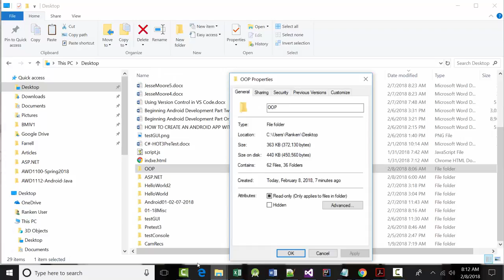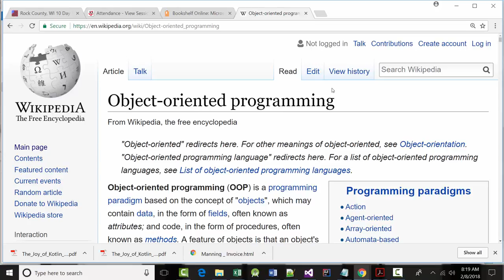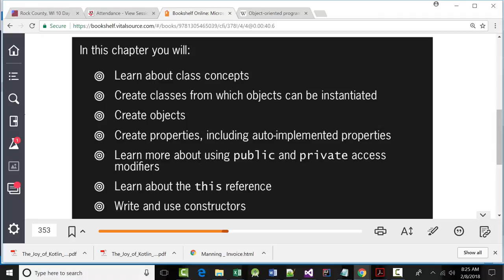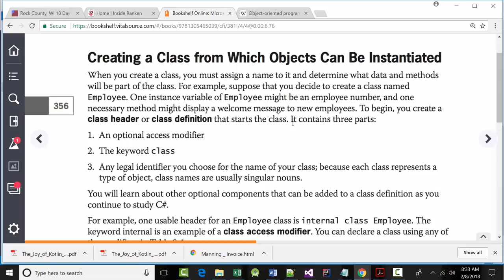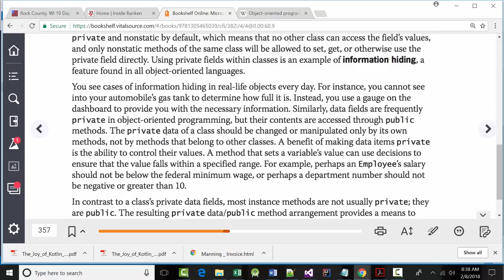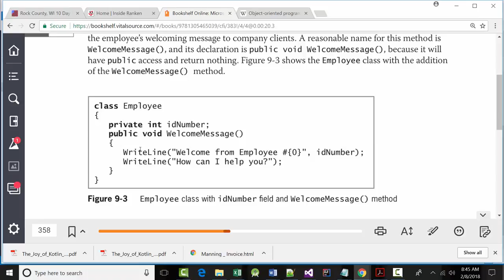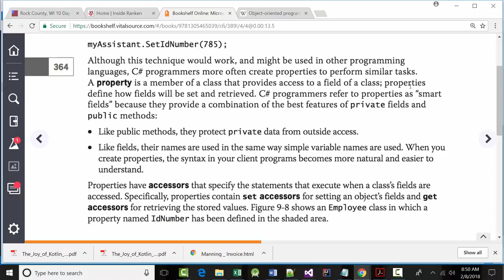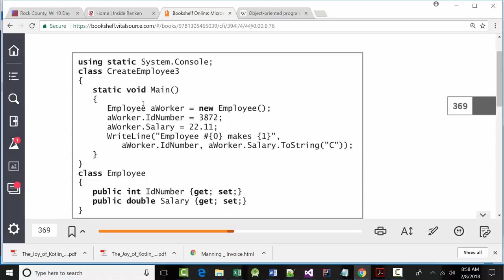AWD1100 - Chapter09 - Lecture - Part01 - 02-08-2018